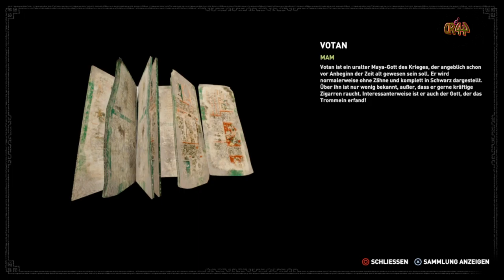Shadow of the Tomb Raider #028 Herauforderungsgrab Heulende Höhlen...🔥🔥